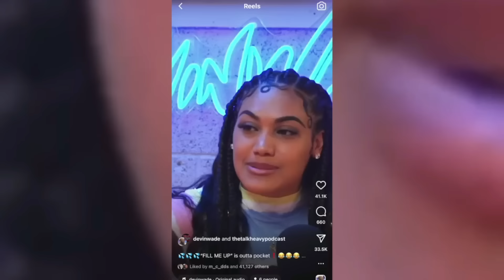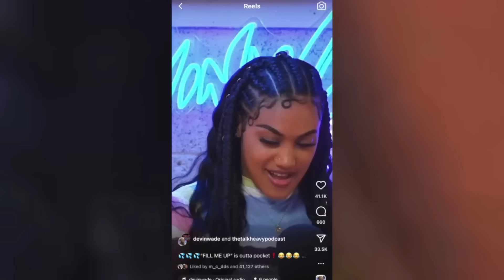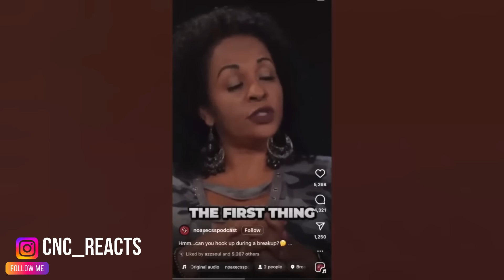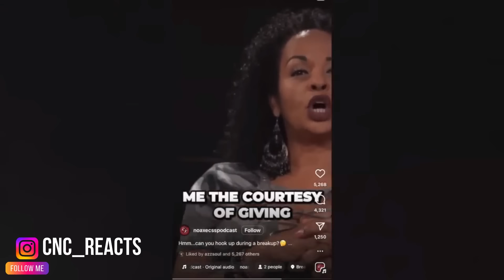Man Rejects Woman After She Reveals Entire Truth!